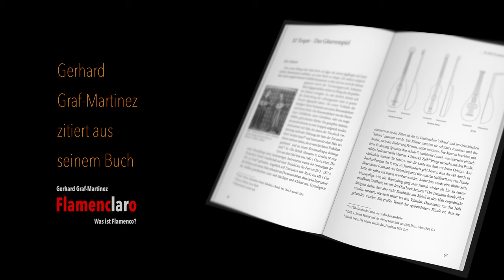Die Barockgitarre (Guitarra Barroca)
Geschichte und Spielweise der spanischen Barockgitarre (Guitarra Barroca)
Aus der Vihuela entwickelte sich im Spanien des 16. Jahrhunderts die Barockgitarre. Demonstration der Spielweisen Guitarra Rasgueada und Guitarra Punteada. Erklärung der Re-entrant Stimmung. Langsame und schnelle Version der Campanelas (schnelle Läufe) auf der 5-saitigen (doppelchörigen) Barockgitarre.

00:23 La vihuela
01:04 Chöre / Bordones
01:34 Clavijas
01:42 Bünde
02:21 Chanterelle
03:30 Guitarra Punteada / Guitarra Rasgueda
04:30 Rezentrierte Stimmung (Re-entrant Tuning)
05:13 m - i
05:22 Campanelas (Lauf - langsam)
05:38 Campanelas (schnell)

Sheet Music/TAB | Música/cifra | Noten / TAB (en, es, de)